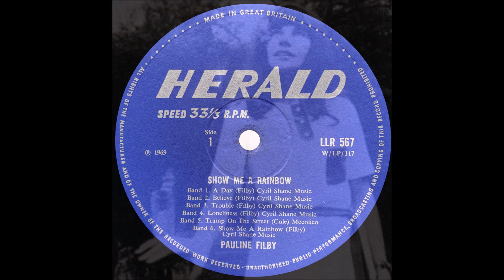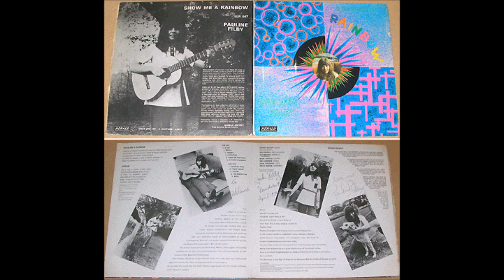Pauline Filby 1969 Album: Show Me A Rainbow - A2 Believe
She was the lead singer for the British progressive outfit Narnia who have a much sought after lp on England’s Myrrh label.  Well five years before that she put out this even more elusive folk lp that’s currently selling for ungodly figures.  Gordon Giltrap fans will want this, too, since he donates his acoustic guitar wizardry to several songs.  The liner warns this is not just a series of folky-type religious tunes - amen to that!  There’s thought, care, and variety put into every tune: breathy torch songs, acoustic blues and jazz, hypnotic and dreamy landscapes, sorrowful ballads, mean folky jamming.  Stark arrangements spotlight the acoustic guitar and Pauline’s lovely vocals.  On ‘Friday Street’ she’s accompanied solely by jazz clarinet.  Closes with a bouncy jazz rendition of ‘Amen’ with Out of Darkness drummer Tim Anderson providing the big beat.  Primo UK folk off the beaten path.  See also EP section. (Archivist: Vintage Vinyl Jesus Music, 5th Edition)

Pauline Filby is a Christian folk artist from the late 60's and 70's. She was backed by Gordon Giltrap on her album "Show Me A Rainbow", which shows her skills as a songwriter and showcases her strong voice. There are also slight psych influences on this album. She was also a member of the 70's UK band Narnia (not the current metal band).

This may be the oldest album we’ve ever uploaded and while we hear time and time again that Larry Norman was the first Christian artist that simply isn’t true as Jesus Music was in full swing when he showed up on the scene and this album was part of that scene. Pauline falls in as a member of my After The Fire tentacles series. Well, kind of. Before ATF there was Narnia which had three future ATF members and also in Narnia was Pauline. So she’s not really a tentacle but perhaps one of the suction cups as she definitely has a place in the history of ATF. Anyway this is her one and only solo album and it came out several years before Narnia. It has a 70’s folk sound and I was actually quite surprised at how good it was. Track seven “Satisfied Mind” is a cover of a song that you are probably more familiar with as a Dylan track but it’s actually a cover of a Porter Wagoner song written by Jack Rhodes and Red Hayes in 1963. If you want to actually hear the origins of CCM music here’s a great place to start. (Real 80s CCM)

Pauline Filby
Album: Show Me A Rainbow
Label: Herald
Country: UK
Released: 1969
Genre: Folk, World, & Country
Style: Folk

Arranged By – Pauline Filby
Artwork [Sleeve] – Celia Parratt
Banjo, Harmonica – Jack Watson
Bass, Guitar – Bill Pownall
Clarinet – Brian Osmond
Drums – Tim Anderson
Flute – Brian Cresswell
Guitar – Gordon Giltrap
Harmonica – Bruce Duncan
Liner Notes – Barron Antony
Photography By – Clifford Shirley
Written-By – Pauline Filby (tracks: A1 to A4, A6, B2 to B4)

A1  A Day
A2  Believe
A3  Trouble
A4  Loneliness
A5  Tramp On The Street (Written by Cole, Cole)
A6  Show Me A Rainbow
B1  Satisfied Mind (Written by Rhodes, Hays)
B2  Friday Street
B3  Jigsaw
B4  The Temptation
B5  Amen

STUNNING LP RECORDED BY PAULINE FILBY IN LATE 1968 AND RELEASED EARLY 69 ON THE SMALL PRIVATE LABEL HERALD,WITH STUNNING GATEFOLD PSYCH COVER-FULLY LAMINATED.ONLY A FEW WERE MADE TO AVOID TAX-99 ONLY PRESSED.THE MUSIC/SONGS ARE LOVELY IN A PSYCH/FOLK/ACID VAIN,WITH BEAUTIFUL VOCALS AND GUITAR FROM PAULINE WHO WAS ONLY 18 AT THE TIME AND "GORDON GILTRAP" ON GUITAR AS WELL-WITH EXTRA BACKING FROM FLUTE,DRUMS,BASS GUITAR,ETC. SHE LATER RECORDED 2 LP'S WITH NARNIA IN A ACID/FOLK/PSYCH STYLE.BUT THESE DID NOT MATCH THIS LP-A REAL LATE 60'S LOST GEM.